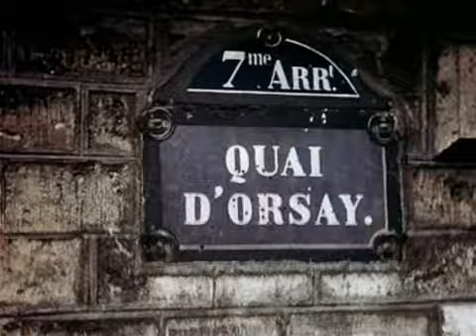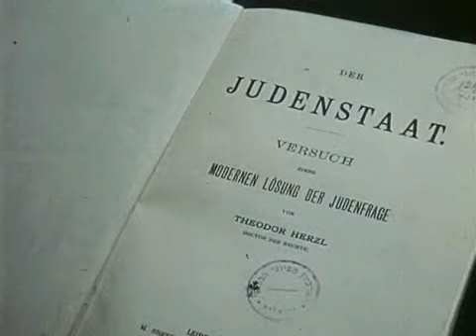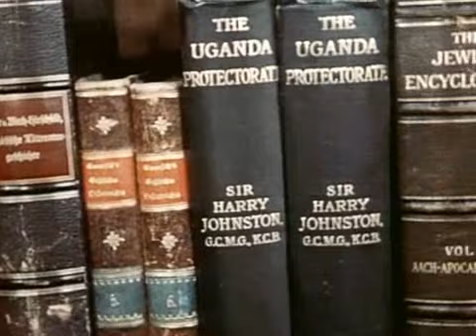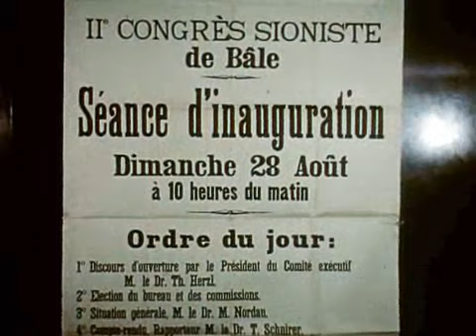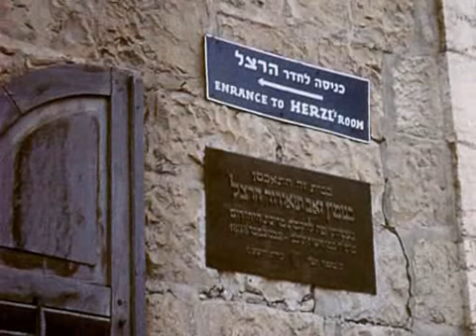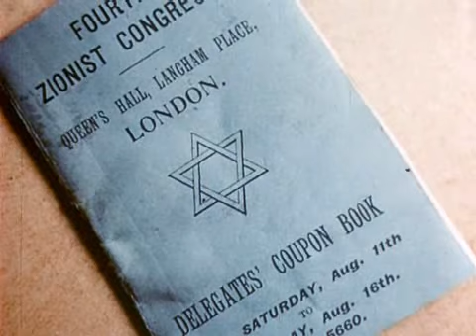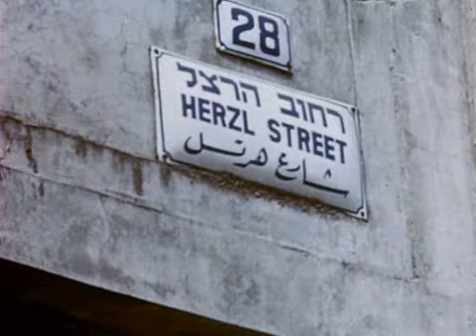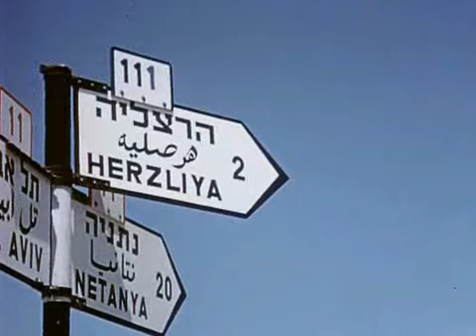The Spielberg Jewish Film Archive - Theodor Herzl - Father of the Jewish State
Name:  Theodor Herzl - Father of the Jewish State
Year:  1960
Duration:  00:12:02
Language:  English

Abstract:  Film about Theodor Herzl featuring the important events in his life. The film was made in honor of the centenary of his birth.

שם:  בנימין זאב הרצל - אבי המדינה היהודית
שנה:  1960
אורך:  00:12:02
שפה:  אנגלית

תקציר:  סרט על חייו של בנימין זאב הרצל, המציג את האירועים המרכזיים בחייו. הסרט הופק לציון מאה שנה להולדתו.